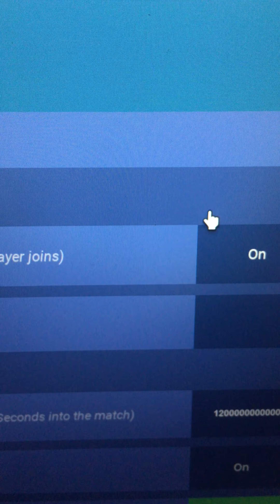Roblox bedwars|sk gaming|🔴live🔴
enjoy... this is my first time live and talking